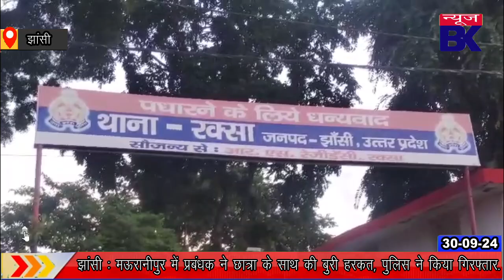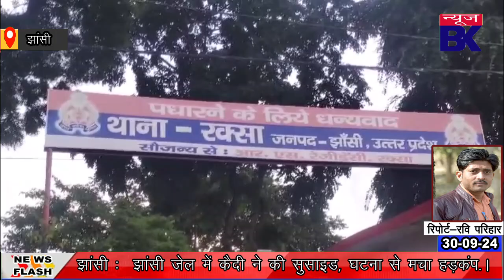झांसी का जंगल गोलियों से गूंजा, पुलिस की शातिर बदमाश से मुठभेड.